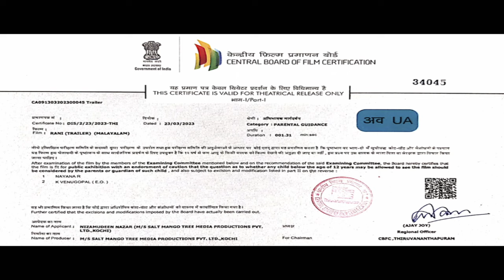RANI | TRAILER | NIZAMUDEEN NAZAR | SHIVANI MENON | BIJU SOPANAM | RANI MALAYALAM MOVIE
'ഉപ്പും മുളകും' എന്ന ജനപ്രിയ പരിപാടിയിലൂടെ അച്ഛനും മകളുമായി വന്ന് പ്രേക്ഷകർക്ക് മുന്നിൽ നിറഞ്ഞാടിയ ബിജു സോപാനവും ശിവാനിയുമാണ് 'റാണി'യിലെ കേന്ദ്ര കഥാപാത്രങ്ങളായ വാസുവിനെയും റാണിയെയും അവതരിപ്പിച്ചിരിക്കുന്നത്. ശാരദയായെത്തുന്നത് കവിത
ബൈജുവാണ്. ഫാമിലി എന്റർടെയ്നർ ​ഗണത്തിൽ പെടുന്ന ഈ ചിത്രം എസ്.എം.ടി പ്രൊഡക്ഷൻസാണ്  നിർമ്മിക്കുന്നത്. മണിസ് ദിവാകർ, അബ്ദുൾ റഷീദ്, ശ്രീദേവ് പുത്തേട്, സയീദ് അലി, സജിഷ് ഫ്രാൻസിസ് എന്നിവരാണ് സഹനിർമ്മാതാക്കൾ. മണിസ് ദിവാകറിന്റേതാണ് കഥ. മഖ്ബൂൽ സൽമാൻ, ജയൻ ചേർത്തല, കുളപ്പുള്ളി ലീല, അൻസാൽ പള്ളുരുത്തി, കണ്ണൻ പട്ടാമ്പി, ജെൻസൻ ആലപ്പാട്ട്, കവിത ബൈജു, രഞ്ജൻ ദേവ്, ആരോമൽ ബി.എസ്, ശ്രീദേവ് പുത്തേട്,ദാസേട്ടൻ കോഴിക്കോട്, ബിനീഷ് വയനാട്, റിതിൻ സൈമൺ എന്നിരാണ് മുൻനിര അഭിനേതാക്കൾ. അരവിന്ദ് ഉണ്ണി ഛായാഗ്രഹണം നിർവഹിക്കുന്ന ഈ ചിത്രത്തിൻ്റെ ചിത്രസംയോജനം കൈകാര്യം ചെയ്യുന്നത് വി.ഉണ്ണികൃഷ്ണനാണ്. ധനുഷ് ഹരികുമാർ പശ്ചാത്തല സംഗീതം ഒരുക്കുന്ന ചിത്രത്തിന് രാഹുൽരാജ് തോട്ടത്തിൽ സം​ഗീതം പകരുന്നു.

ചീഫ് അസോസിയേറ്റ് ഡയറക്ടർ: മുനീർ പൊന്നല്പ്, അസോസിയേറ്റ് ഡയറക്ടേർസ്: ശ്രീദേവ് പുത്തേട്, സജിഷ് ഫ്രാൻസിസ്, അസിസ്റ്റന്റ് ഡയറക്ടേർസ്: ജോസ്വിൻ ജോൺസൻ, ആര്യൻ ഉണ്ണി, വിനീത വിശാഖ്, ഇബ്നു, ദിയകൃഷ്ണ, പ്രൊഡക്ഷൻ കൺട്രോളർ: പ്രമോദ് ദേവനന്ദ, ഫിനാൻസ് മാനേജർ: നൗസൽ നൗസ, ആർട്ട്: ഷിനോയ് കട്ടപ്പന, മേയ്ക്കപ്പ്: ഹെന്ന & ദീപിക, കോസ്റ്റ്യൂം: ദിയകൃഷ്ണ, സെക്കന്റ്‌ യൂണിറ്റ് ക്യാമറ: മുഹമ്മദ്‌ റാഫി, ലൊക്കേഷൻ മാനേജർ: ജൈസൺ കട്ടപ്പന, സ്റ്റുഡിയോ: മാജിക് മാങ്കോ ഫിലിം സ്റ്റുഡിയോ, ഡി&എസ് മീഡിയ വർക്ക്സ്റ്റേഷൻ കൊച്ചി, ഫോളി എഫ്എക്സ്: ബെർലിൻ, സൗണ്ട് ഡിസൈൻ & ഫൈനൽ മിക്സ്: ശ്രീജിത്ത് ശങ്കർ, പി.ആർ.ഒ: ഹരീഷ് എ.വി, മാർക്കറ്റിംങ് & പ്രമോഷൻസ്: ബി.സി ക്രിയേറ്റീവ്സ്, സ്റ്റിൽസ്: അംബരീഷ്. ആർ, ഡിസൈൻ: അതുൽ കോൾഡ് ബ്രൂ, കളറിസ്റ്റ്:അപ്പോയ്.